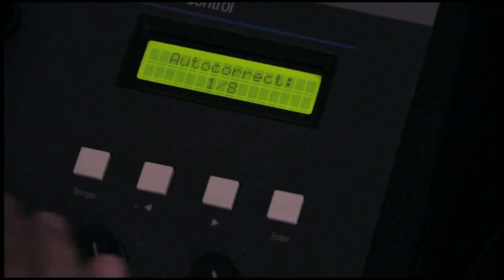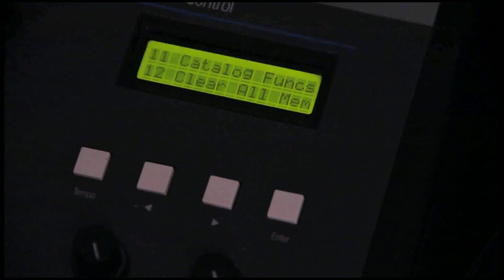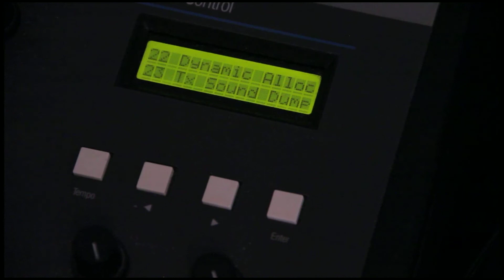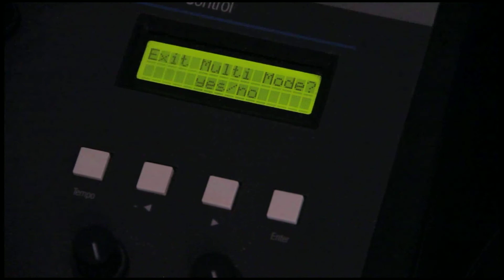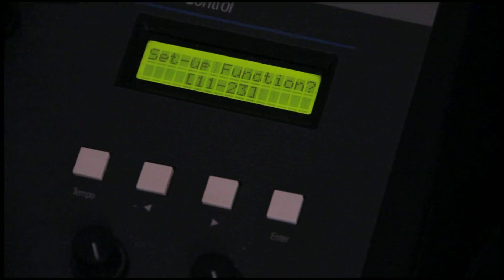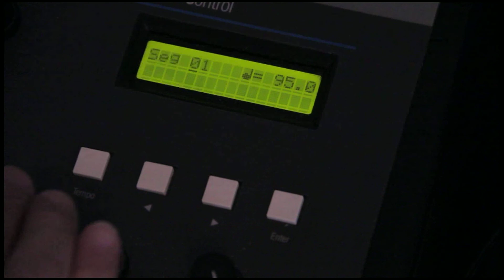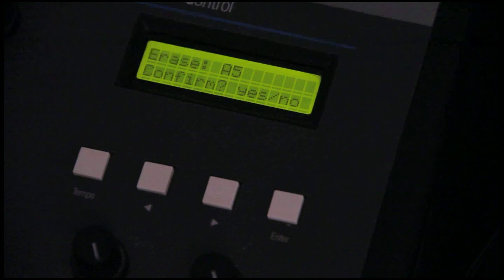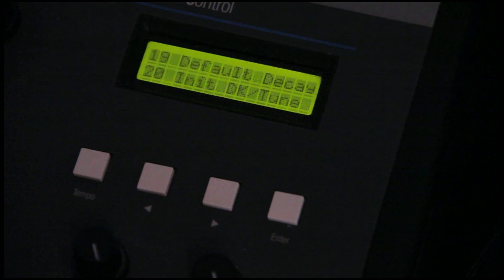the iceman) the green screen (Produced by: the iceman ￼) dope ￼🔥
how to learn the functions on the green screen